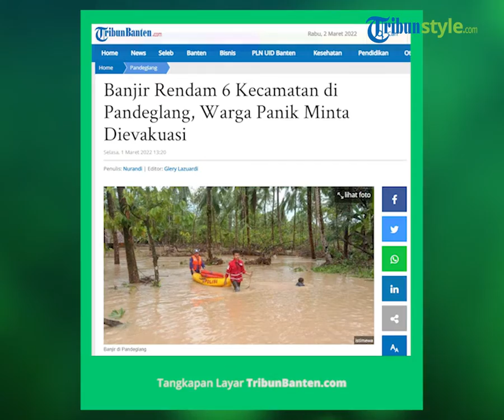Viral Warga Menjerit Meminta Tolong di Tengah Luapan Air Banjir di Pandeglang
TRIBUN-VIDEO.COM, PANDEGLANG- Curah hujan tinggi menyebabkan sejumlah Kota/Kabupaten di Provinsi Banten dilanda banjir, pada Selasa (1/3/2022).

Kabupaten Pandeglang merupakan sala satu wilayah dari enam kecamatan yang terkena banjir.